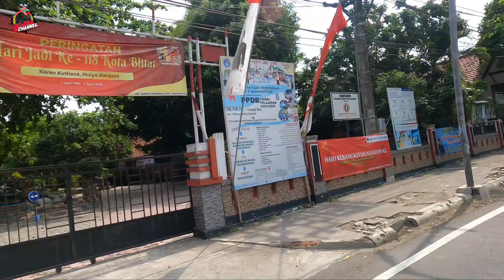RUTE MENUJU KE MAKAM BUNG KARNO || MULAI DARI JALAN KALIMANTAN BLITAR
Salam Sejahtera buat teman teman semua.

Pada video kali ini kami ingin membagikan informasi sekaligus mengajak teman teman semua untuk melakukan riding santai sembari menunjukkan rute menuju ke Makam bung Karno yang dimulai dari Jl.Kalimantan sampai Jl.Kalasan Kota Blitar.

Bagaimana informasi selengkapnya yuk ikuti dan simak video perjalanan ini sampai selesai.

Terimakasih.
Sukses dan sehat selalu buat teman teman semua.
Aamiin.